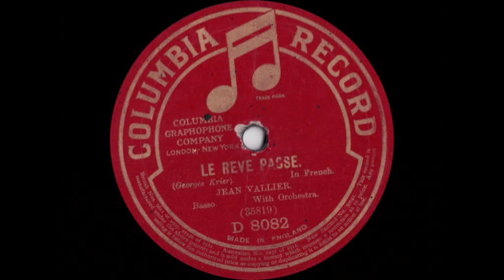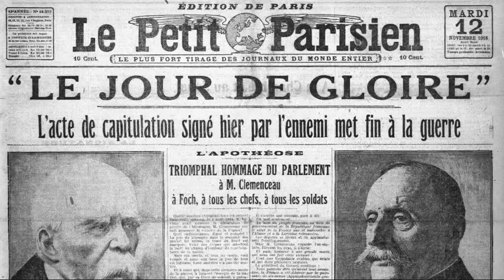Le Rêve passe - Jean Vallier - c. 1918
Le Rêve passe
(Georges Krier)
In French
Jean Vallier
Basso. With Orchestra

Disque Columbia n° D 8082 / mx. 35819
c. 1918

Célèbre chanson patriotique, créée en 1907 par Bérard. C'est une chanson revancharde, écrite à une période où la France a perdu l'Alsace et la Lorraine, lors de la guerre de 1870 contre l'Allemagne. L'auteur, après la défaite, y fait référence à la Grande Armée de Napoléon et à ses victoires. Ce disque, fabriqué pour le marché anglais, date certainement de la fin de la Première Guerre Mondiale, à une période où fleurissent des chansons glorifiant la Victoire contre l'Allemagne. Par exemple en 1919, Bérard chante "Qui a gagné la Guerre?" et "L'étendard étoilé" (en référence au drapeau américain.). Pour écouter la version de Bérard, enregistrée avant la guerre, en 1909, pour les disques Odéon
Je n'ai trouvé aucune information sur Jean Vallier. Il s'agit sans doute d'un chanteur d'opéra de l'époque (l'autre face du disque est une chanson de Gounod). On remarquera que les paroles chantées sur ce disque sont différentes de celles chantées par Bérard. On ne parle plus de "L'hydre au casque pointu". Peut-être parce que la guerre est finie?

Les Paroles de cette version:

Les soldats sont là-bas endormis sur la plaine
Où le souffle du soir chante pour les bercer,
La terre aux blés rasés parfume son haleine,
La sentinelle au loin va d'un pas cadencé.
Soudain voici qu'au ciel des cavaliers sans nombre
Illuminent d'éclairs l'imprécise clarté
Et le petit chapeau semble guider ces ombres
Vers l'immortalité!

Les voyez-vous,
Les hussards, les dragons, la Garde,
Glorieux fous
D'Austerlitz que l'Aigle regarde,
Ceux de Kléber,
De Marceau chantant la victoire,
Géants de fer
S'en vont chevaucher la gloire.

Bientôt le jour vermeil
A l'horizon se lève
On sonne le réveil
Et c'est encor le Rêve.
Les Géants de l'An deux
Sont remplacés par d'autres.

Et ces soldats joyeux
France! ... ce sont les nôtres!
Blondes aimées ! Il faut sécher vos yeux.
Vos amis, les voici.
Les voyez-vous,
Les hussards, les dragons, l'Armée,
Ils mourront tous
Pour la nouvelle épopée.
Fiers enfants
De la race
Sonnez aux champs,
Le rêve passe.